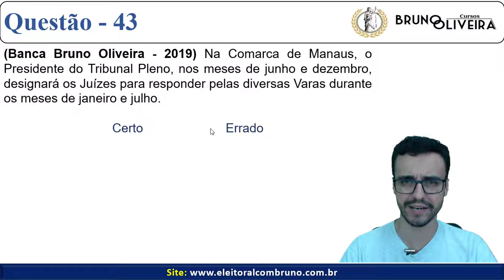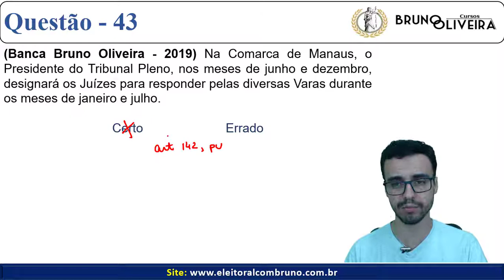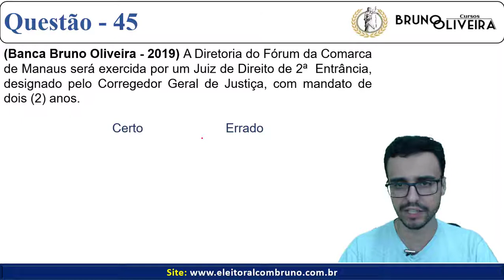TJ-AM - Legislação Institucional - Curso de 110 questões - Aula 5 - Bloco 1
Adquira o Curso de 110 questões comentadas e inéditas pelo